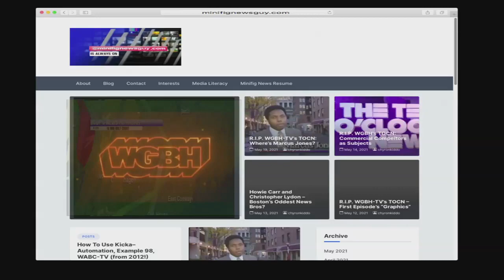WHDH-TV - Severe Weather Coverage (1:00pm) - August 2021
This is the 1pm hour where WHDH-TV had pre-empted most of The Doctors to provide emergent updates of the tornadoes and the strong effects of Tropical Storm Henri.  When all-clear occurred was about 50 minutes after the hour of which they handed back to scheduled programming.

Always on at minifignewsguy.com.
Check in on my social platforms, 2, 3, 4 Times a Day at-minifignewsguy!